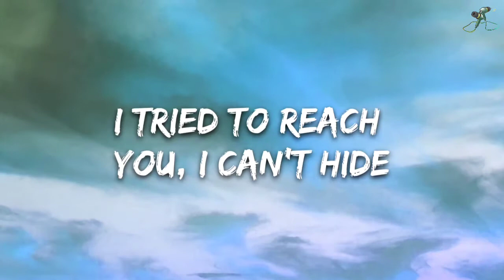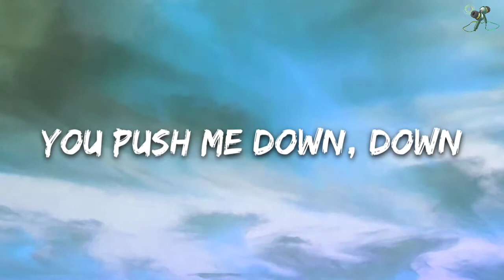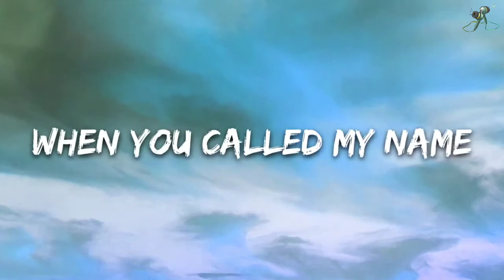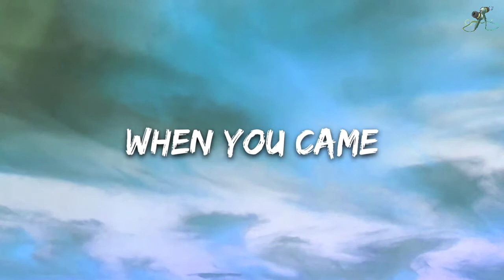KINA - CAN WE KISS FOREVER - Lyrics ( Lyrical video ) CLOUDxMUSIC SAD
Mehinat lagti hain video Banane main Plzz 😉😉🙂😌👍